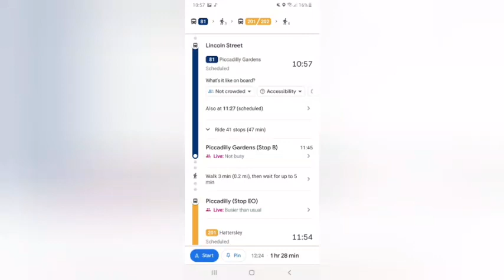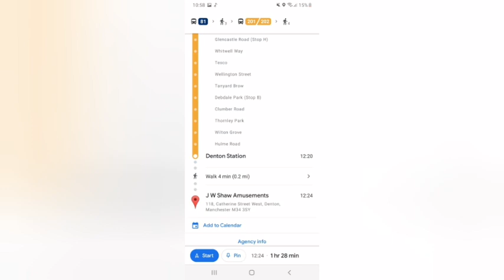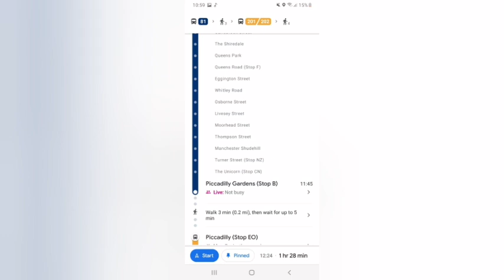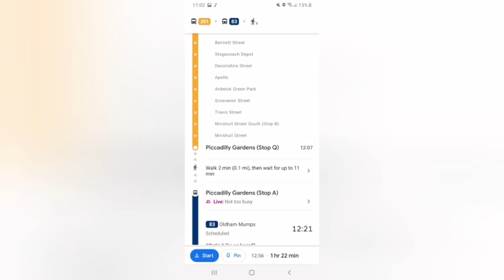Tutorial i will be showing you how to Get to J.W, Shaw Amusements